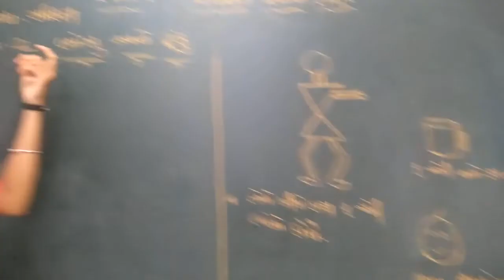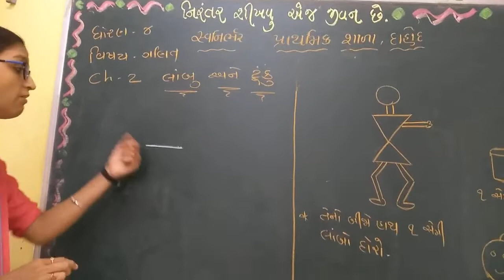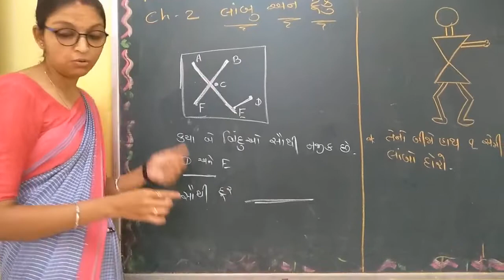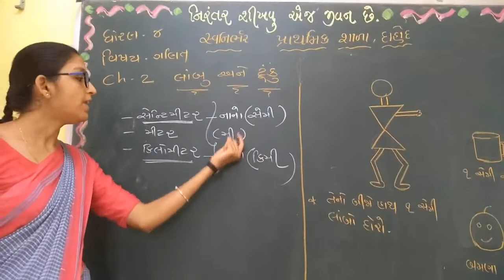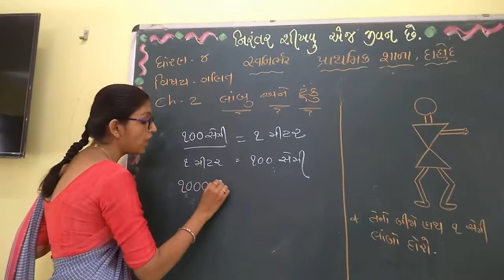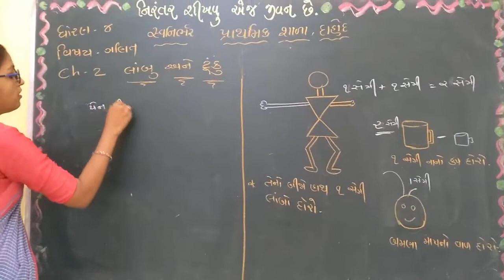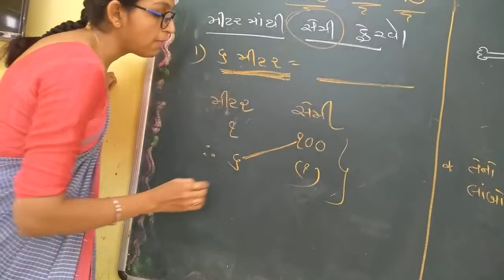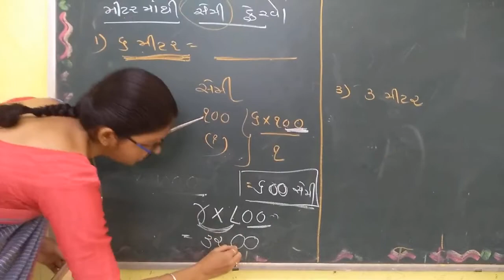STD 4th maths ch-2 ( part -1)